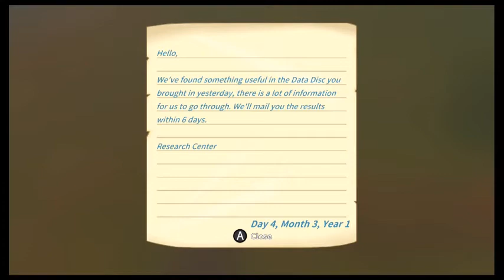My Time at Portia Switch review